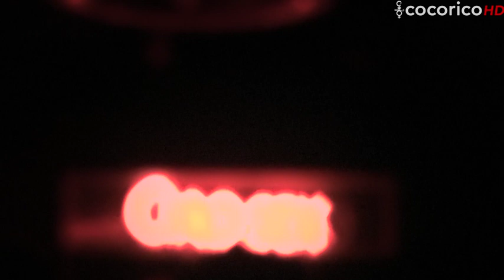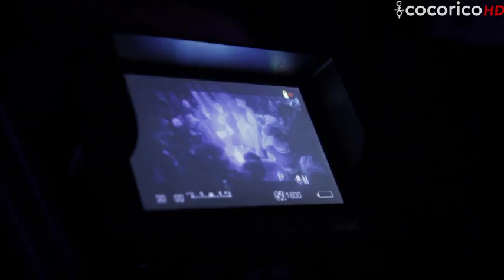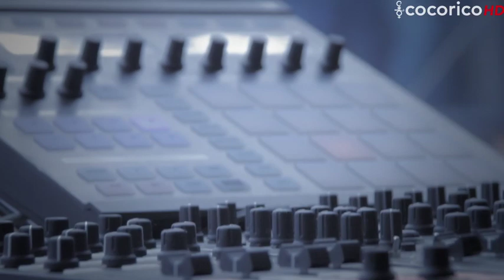Cocorico Halloween 2012 - THE MOVIE -